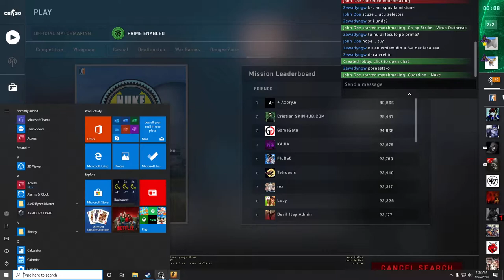CS:GO - Shattered Web Operation - In and out without a sound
CS:GO - ShatteredWeb Operation - In and out without a sound
Mission : Get 15 MP5-SD kills in Guardian: Nuke